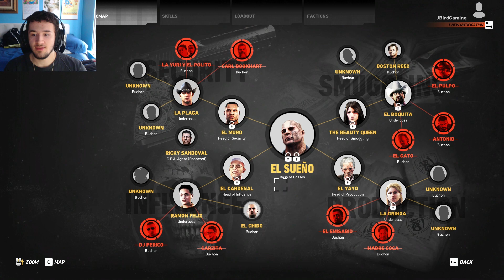Tom Clancy's Ghost Recon Wildlands EP #26-Swapping A Truck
Hey Guys JBirdGaming here with an interesting mission where we swap an entire truck.